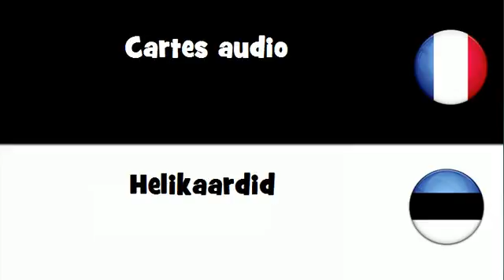Traduction en 20 langues # Cartes audio